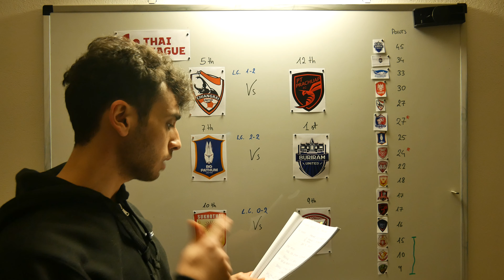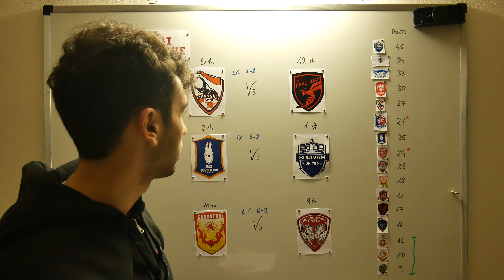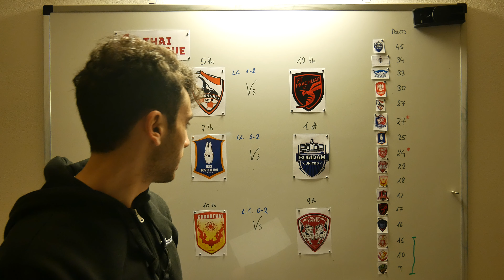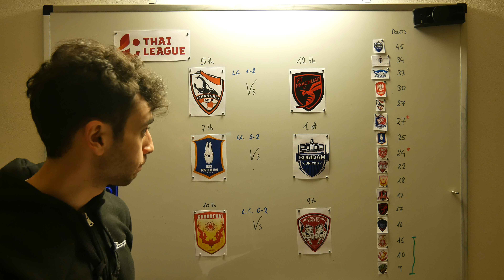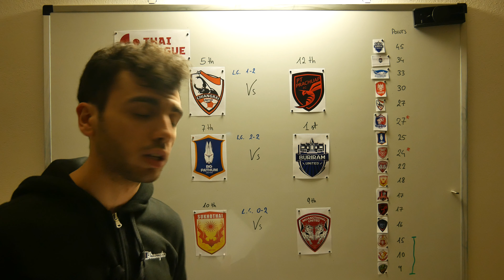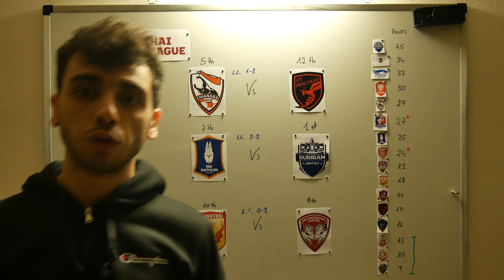Preview Thai League 1 Round 18 Saturday's matches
Changrai Vs Prachuap

Pathum United Vs Buriram

Sukhothai Vs Muang Thong Utd